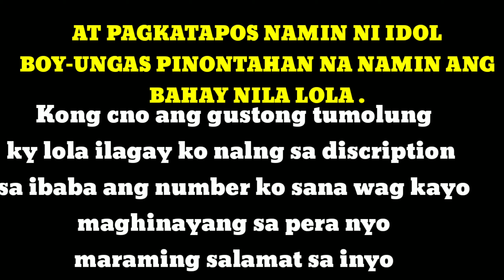kapusomojessicasoho Tinolungan namin c lola subrang saya nya.Boyungas umiyak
Do no't re appload my video on your channel.

Pls message or call on my number#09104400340--Rodel milan
FB Acc--MilanRodel

1#BoyTapangVlogs
2#RodsTvOfficial
3#PusoParaSaMahirap
4#OneLoveOneSubscribe❤️
5#VergilynCares2.0
6#BoyUngas
7#MissAppleTheSeawoman
8#IndayRegenVlog
9#CongTv
10#ViyCortez
11#PugongByehero
12#JaperSniperOfficial

ctto/